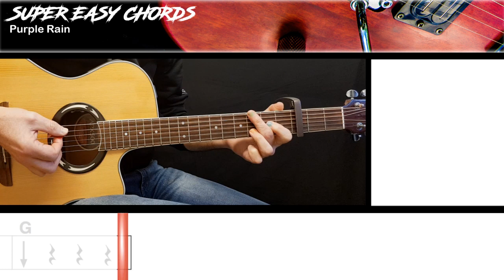Purple Rain - Prince | GUITAR LESSON | Super Easy Chords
Fun interactive songs with super easy scrolling chords for guitar